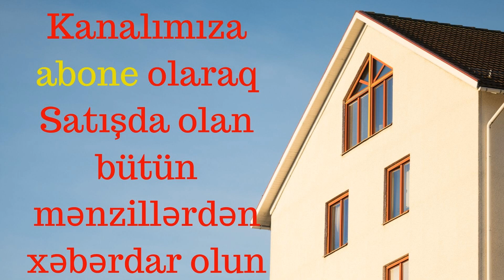İNŞAATÇILAR M/S 138KV 3 otaqlı 22/17 təmirli Mənzil Satılır!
iNŞAATÇILAR M/S 138KV 3 otaqlı 22/17 təmirli Mənzil Satılır!

İnşaatçılar metrosunun çıxışında yüksək standartlara uyğun inşa edilmiş, AZinKO Şirkətinə məxsus 22 mərtəbəli yeni tikili qazlı,kupçalı binanın 17-ci mərtəbəsində şəhərə ideal panoramalı 138kv sahəli qanuni 3 otaqlı təmirli mənzil satılır.
Qiymət: 290.000Azn
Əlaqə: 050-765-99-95